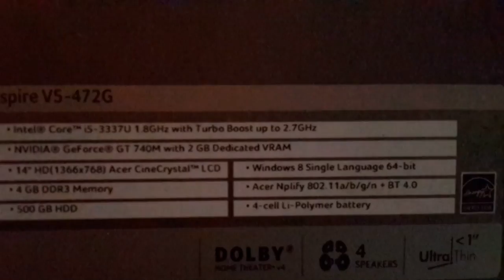Far Cry 4 gameplay Ultra-Hight ultrabook + crt TV / Far Cry 4 на ноутбуке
i5-3337u 1.8-2.7 turbo boost
GT740m 2gb
8gb ram
HDD
Windows 8.1 x64
Resolution: 800x600
50 fps lock

TV Samsung HQ CRT, pal/secam 50hz, made in Europe. Gamepad Saitek P880